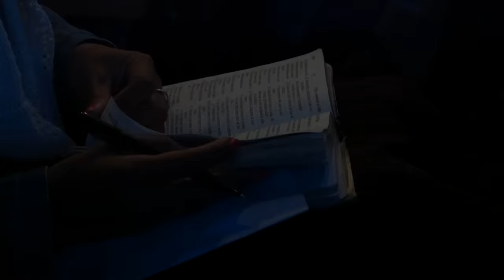DERROTANDO LOS ANGUSTIADORES| PASTOR RUDDY GRACIA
Comparte este servicio para que sea de bendición para otros.